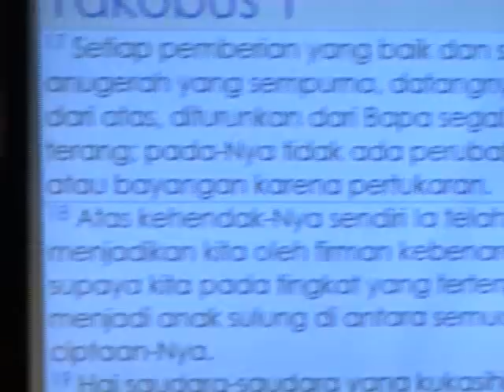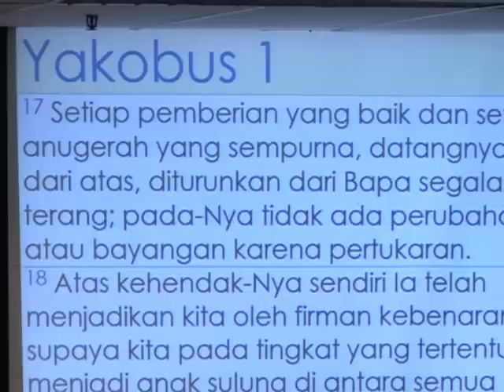Pdt.Aruna Wirjolukito " Bagaimana Berdoa Yang Berkuasa" bagian 2 (Khotbah Kristen)